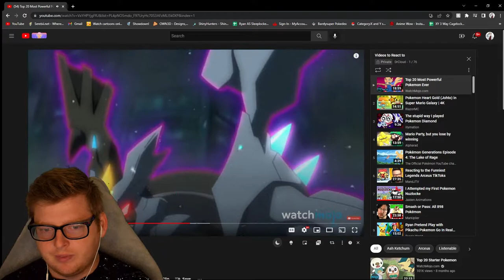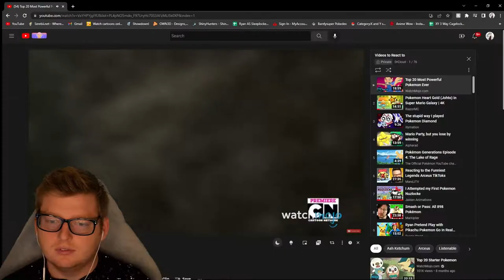Reacting To The Top 10 Strongest Pokemon